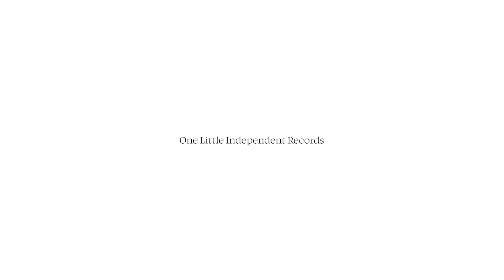Manu Delago feat. Mad About Lemon - Slow-Mo Moving River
‘Slow-Mo Moving River’ by Manu Delago feat. Mad About Lemon

Taken from upcoming album ’Snow From Yesterday’ out 2 February 2024

Tour Dates 2024:
Jan 31: Treibhaus, Innsbruck AT
Feb 1: Treibhaus, Innsbruck AT
Feb 2: Altes Kino, Landeck AT - sold out
Feb 3: Komma, Wörgl AT
Feb 4: Neuwirt, Wattens AT
Feb 8: Upper Chappel, Sheffield UK
Feb 9: Metronome, Nottingham UK
Feb 10: Philharmonic Music Room, Liverpool UK
Feb 11: Beacon, Bristol UK
Feb 13: Round Chapel, London UK
Feb 14: Summerhall, Edinburgh UK
Feb 15: Mono, Glasgow UK
Feb 16: Cobalt Studios, Newcastle UK
Feb 24: Auditorium Comunale, Precenicco IT
Feb 25: Magazzino Sul Po, Torino IT
Feb 28: ARGE, Salzburg AT
Feb 29: Posthof, Linz AT
Mar 1: Kultur im Gugg, Braunau AT
Mar 3: A38, Budapest HU
Mar 4: Konzerthaus, Vienna AT - sold out
Mar 5: Red Box, Mödling AT
Mar 7: Loch, Wuppertal GER
Mar 8: Bundeskunsthalle, Bonn GER
Mar 9: Martinskirche, Hannover GER
Mar 10: Colosseum, Berlin GER
Mar 12: Burghof, Lörrach GER
Apr 12: Altes Kino, Mels CH
Apr 13: Cully Jazz Festival, CH
Apr 14: bee-flat, Bern CH
Apr 16: Centre des arts, Geneva CH
Apr 26: Spielboden, Dornbirn AT
Apr 27: Rathaussaal, Telfs AT
Apr 28: Gustav-Mahler-Saal, Toblach IT
Jun 28: Kunsthaus, Mürz AT
Jun 29: Das8, Dobl AT
Jun 30: Musikfest, Waidhofen AT